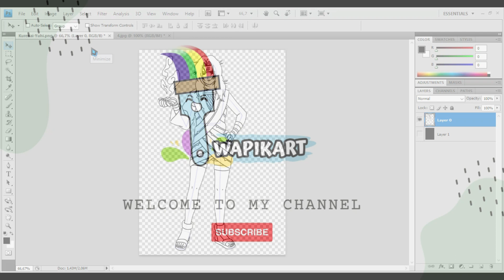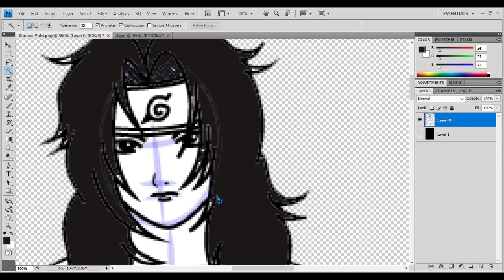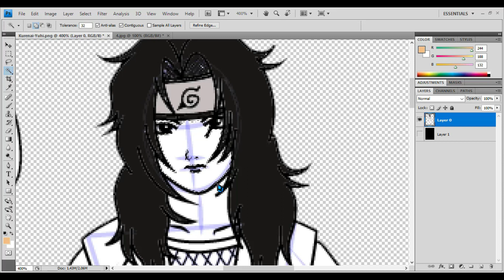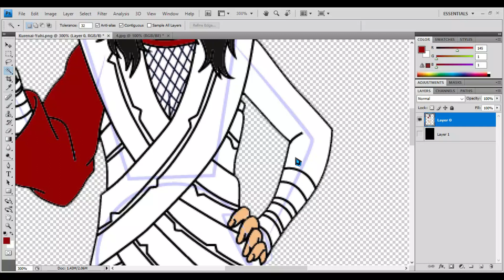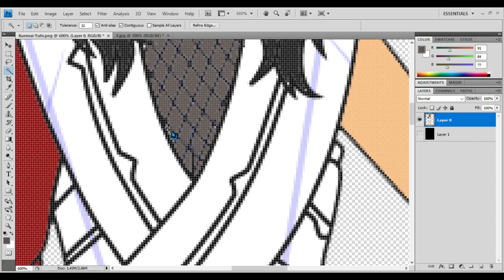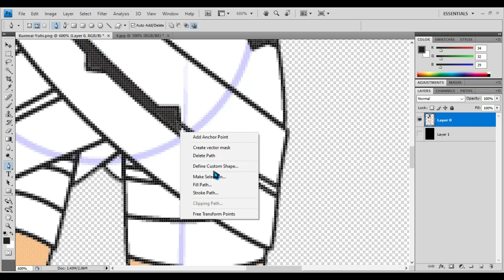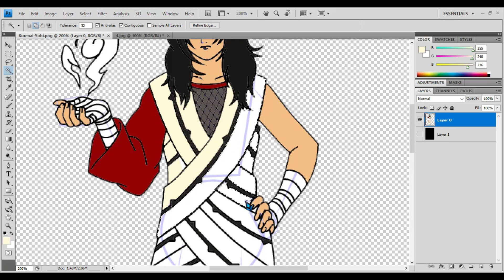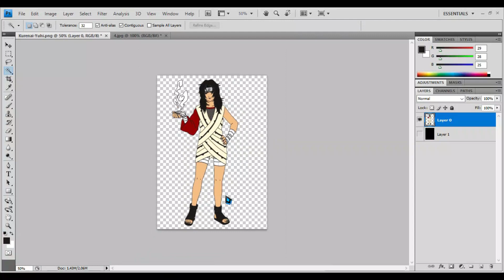kurenai coloring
Kurenai Sarutobi (猿飛紅, Sarutobi Kurenai, née Yūhi (夕日)) is a member of Konohagakure's Sarutobi clan. During her time as an active duty kunoichi, she served as the jōnin-leader of Team 8.